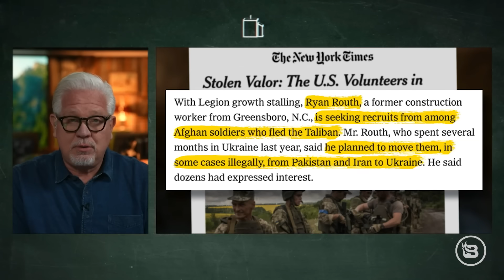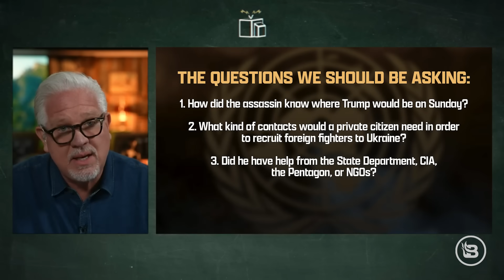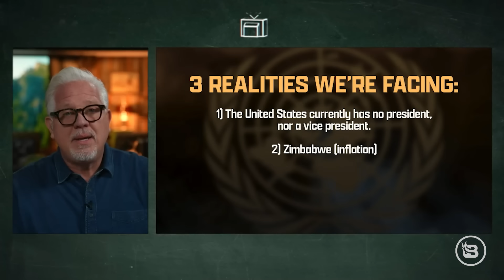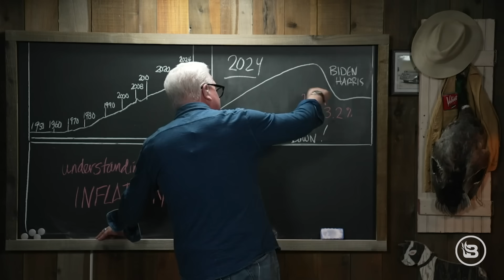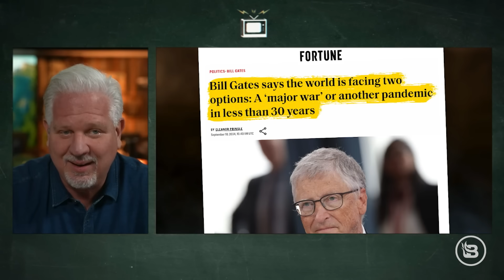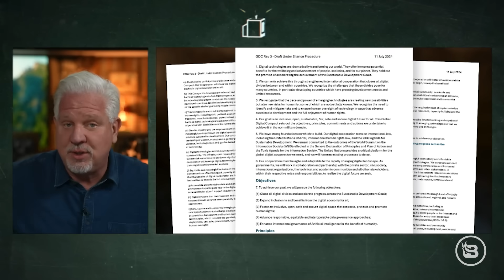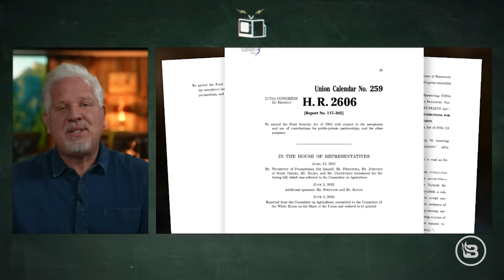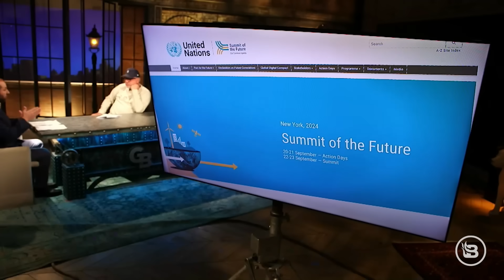Why Globalists CANNOT Let Trump Win in November | Glenn TV | Ep 379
Americans are facing a tough reality that cannot be ignored: We currently do NOT have an operating president (or a vice president) in the White House. Joe Biden and Kamala Harris are nothing more than puppets for the global machine. So no, the 2024 presidential election isn’t between Donald Trump and Kamala Harris. Rather, Trump is running against the United Nations, the World Economic Forum, the European Union, AND the Center for American Progress all combined. These globalists will do anything to ensure that nothing (and no one) gets in the way of their ultimate goal: the seizure of private property and the redistribution of wealth on a GLOBAL scale. America’s sky-high inflation and insane levels of debt are just the beginning. In fact, on tonight’s "Glenn TV" Wednesday Exclusive, Glenn heads to the chalkboard to demonstrate how the Biden administration is fooling us all with talks of 2.5% inflation. The reality is much more terrifying, and it’s why Americans are still hurting at the gas pump and at the grocery store, no matter what the far Left claims. Later, Glenn previews an upcoming United Nations conference in New York City called "Summit of the Future," which will preview Bill Gates’ and other globalists’ newest goal: the seizure of 30% of the world’s land and oceans. Then, Glenn is joined in-studio by Heartland Institute senior fellow Justin Haskins, who explains how the U.N. is putting together its final pieces to "turn on the global government machine." But could there be a chance we turn ALL of this back around if Trump wins the White House?